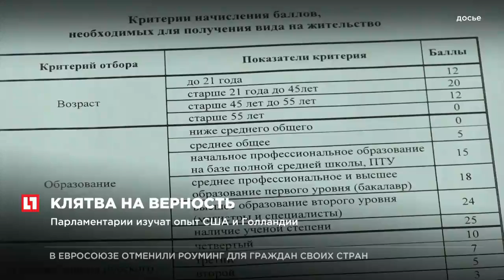В Госдуме рассмотрят текст клятвы на верность при приеме в гражданство России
Депутаты отреагировали на предложение Путина о присяге при получении гражданства России